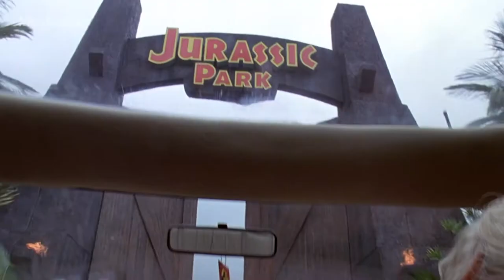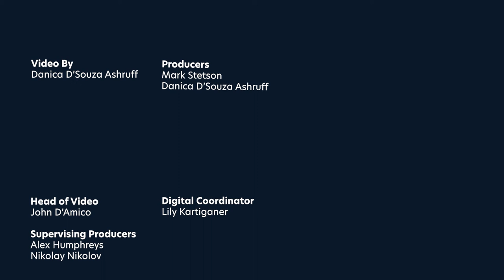Jurassic World Dominion - Everything you need to know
Chris Pratt, Bryce Dallas Howard, Laura Dern talk about the evolution of their character and the end of a blockbuster franchise.